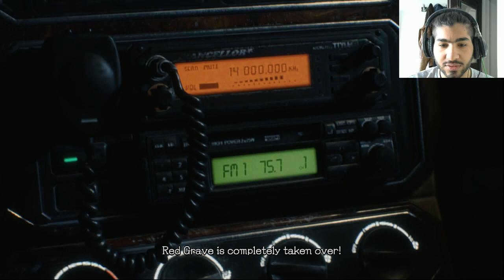cheer up crew cut lets play devil may cry 5 part 2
nero is back for revenge whit a sweet ass robotic arm and a very strong  desire to not be a deadweight